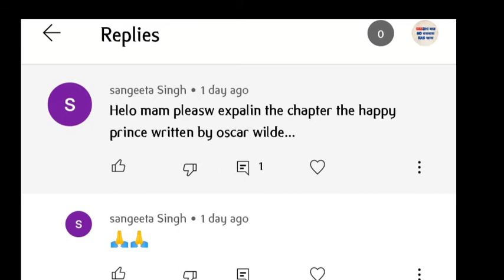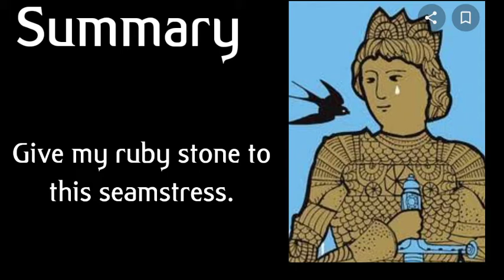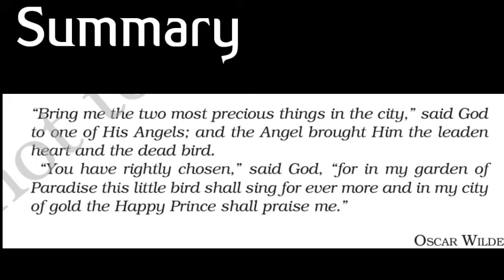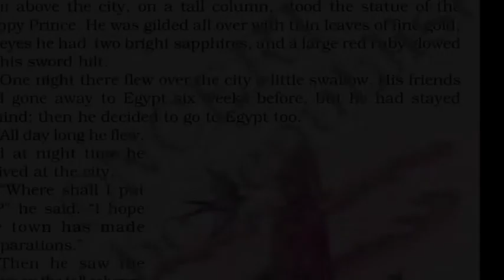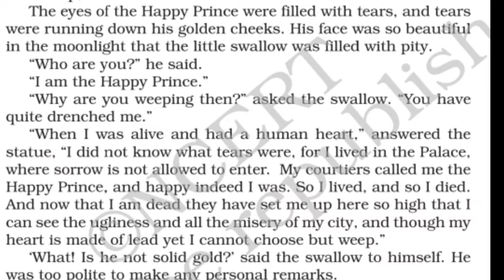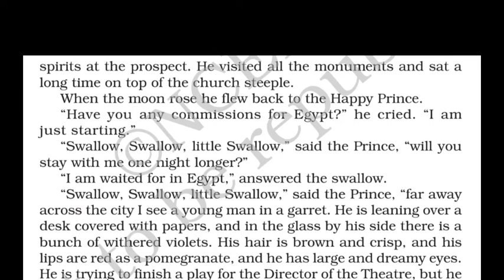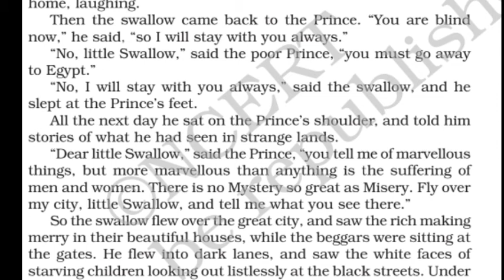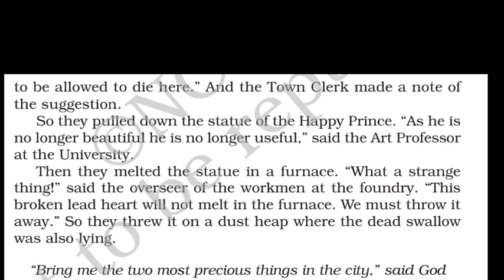The Happy Prince by Oscar Wilde: Best Ever Explanation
The Happy Prince: Summary, Message , Title Justification, Word to Word Explanation